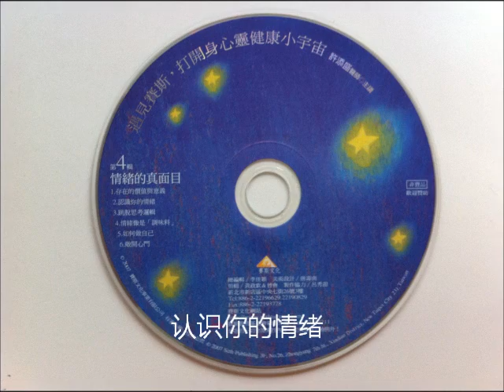[许添盛医师]（第4辑）情绪的真面目 2 认识你的情绪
遇见赛斯，打开身心灵健康小宇宙 （第4辑）情绪的真面目
1． 存在的价值与意义
2． 认识你的情绪
3． 跳脱思考逻辑
4． 情绪像是"调味料"
5． 如何做自己
6． 敞开心门